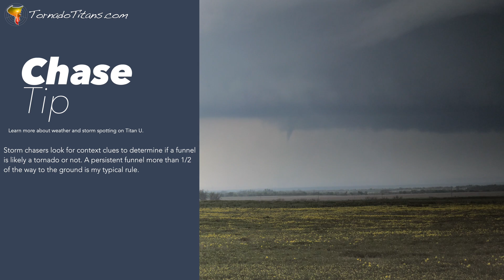Beautiful white tornadoes in Texas on a classic triple point storm chase! (4/23/21)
In what was one of the only dryline/triple point setups of the year, I happened to time some PTO just right to give this day a go and I'm so glad I did!

On the Southern Plains, the very biggest days are dryline driven, especially for photogenic storms and tornadoes. Anytime I see a dryline meeting up with a front at what's known as the Triple Point, I take notice and prepare my chasing boots (really sneakers but shhhhh).

For April 23, 2021, the key to me was being on the storm near the triple point to let that enhanced vorticity do its thing. In terms of forecasting/chasing, this wasn't THAT hard of a storm chase. It might've been easy to get suckered south in previous eras of storm chasing, but knowing what we now know, this was an easy call to stay with the dominant north cell which was also the only classic cell of the bunch.

The first tornado occurred miles from me near Crowell and I honestly was worried I witnessed a one-and-done storm for a bit where I would've been woefully out of position for the magic stuff. But the low-level jet was cranking and there was no stopping this storm from continuing on its rampage. What followed was a short tornadofest from Lockett, Texas, to near Vernon, Texas, with four more subsequent tornadoes in rapid-fire fashion with two of them being the most incredible white cones you'd ever hope to see.

Overall, I'm pretty sure this was my favorite chase day of the year. I have been chasing a long time and I haven't gotten a chance to see many beautiful white cones over the years so this was a treat. Unfortunately, two of these tornadoes did cause some damage but were well warned thanks to the work of storm spotters and chasers on the ground as well as meteorologists at the National Weather Service.

Give this day a look!

0:00-0:30 Intro
0:30-1:33 Morning routines
1:33-1:55 Meeting up with Brandon and Brett
1:55-3:10 Initial views of our storm
3:10-3:27 Pretty LP south
3:27-4:32 First tornado
4:32-5:17 Dusty twin tornadoes
5:17-6:57 First white cone
6:57-8:27 Second white cone
8:27-9:48 What a day